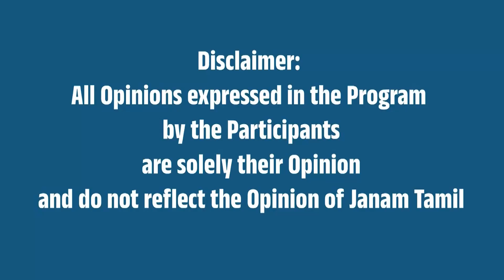வெல்லும் இந்திய விண்வெளி துறை | இனி 100% FDI | மத்திய அரசு அனுமதி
Winning Indian Space Department | 100% FDI henceforth Central Govt permission